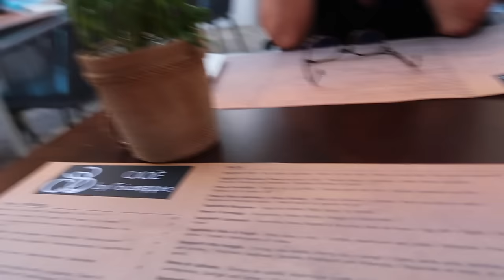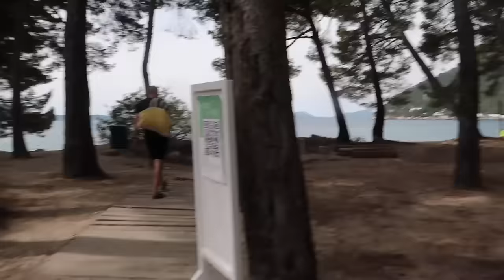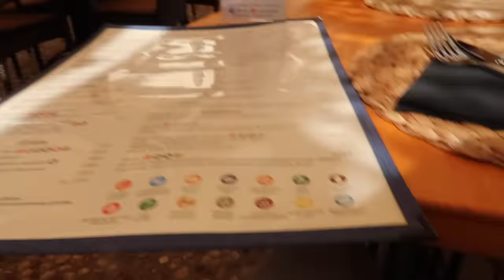Mallorca #3🌴Mooiste stranden, naar Soller & lekker eten 🚞💓🌊| Janette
Hey allemaal, leuk dat je kijkt naar mijn Mallorca vakantie vlog. Deze week ben ik samen met mijn moeder op vakantie op Mallorca. Elke woensdag om16:00 uur komt er een nieuwe video online. Ik ben dit schooljaar fulltime juf van groep 8 en laat ik jullie mijn leven binnen en buiten de klas zien. Ook vind ik het leuk om bezig te zijn met fashion, sport, voeding en make-up. Veel kijk plezier! Liefs, Janette

Muziek:
Chillpeach - Momo Drink